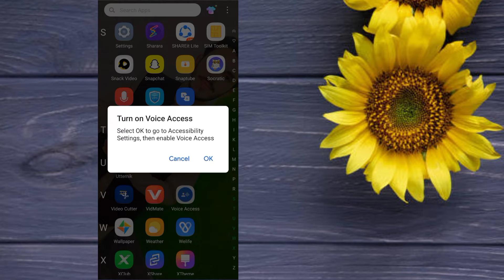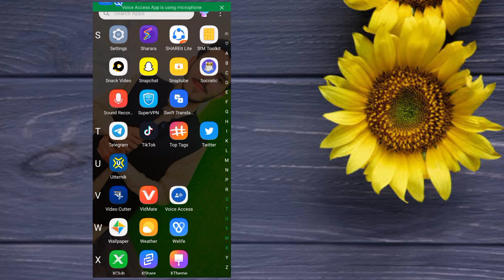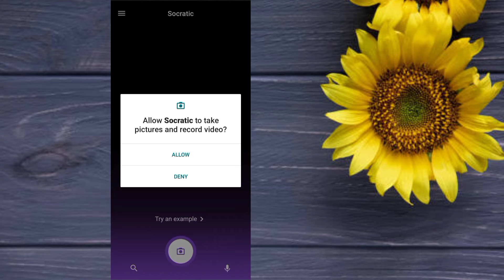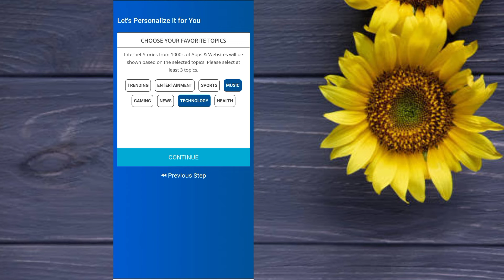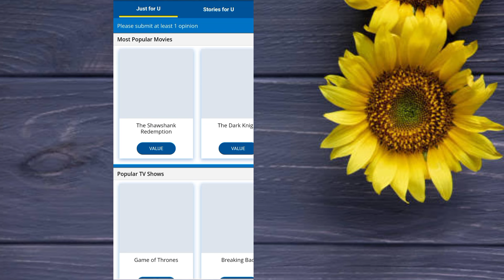3 Google Secret Apps For Android⚡⚡ || Best Android Apps 2022 || Hindi&Urdu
Hey Guys! Today in this video I am going to tell you 3 google secret apps for android.

  3 Google Secret Apps For Android⚡⚡ || Best Android Apps 2022 || Hindi&Urdu
.keep supporting.

Shorts Channel:
_______________/SOCIAL LINKS\__________________

MUSIC USED
    Crockpot - @YoutubeMusicLibrary

Topics I tried to cover in this video:-

So I hope All your Queries Solved Through This Video